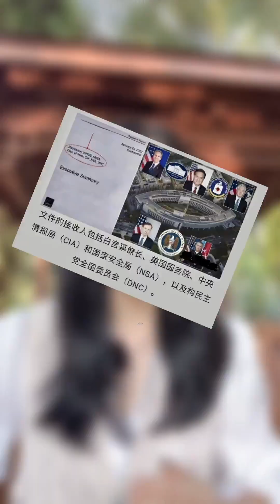瑞士曝光了美国的手段#财经